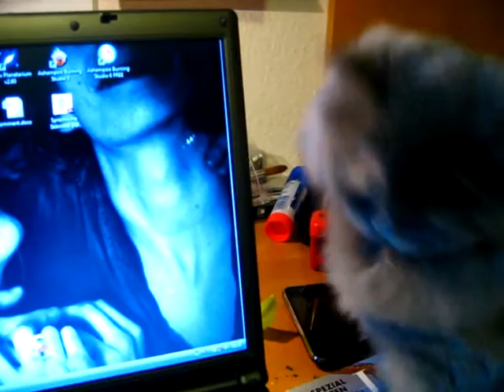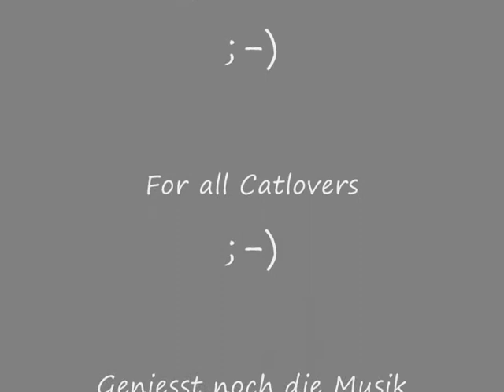Perser Kitten~ soooo SWEET (extra long version)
My sweetest Two: Cypress&Carmie

I made this video for all cat lovers. I hope you
enjoy and feel the same~